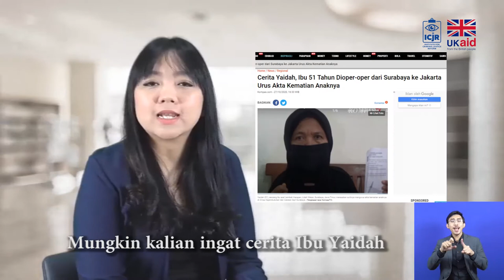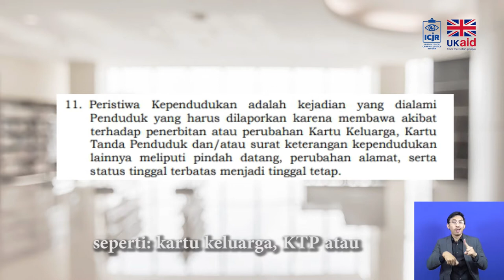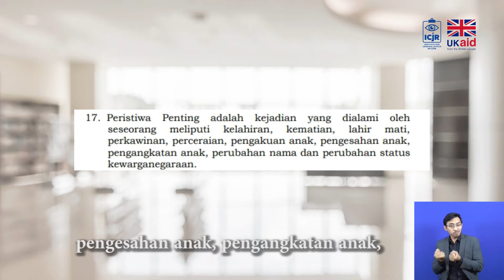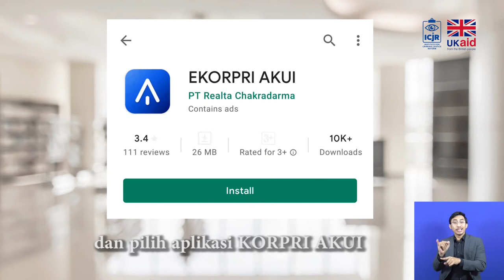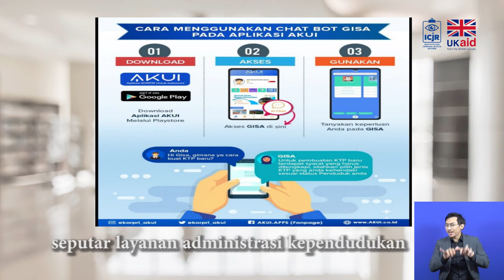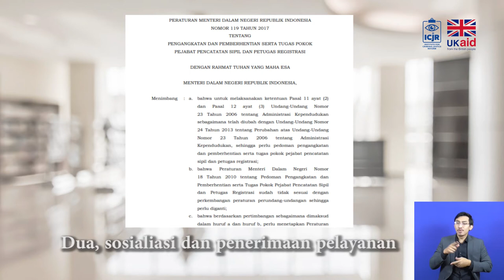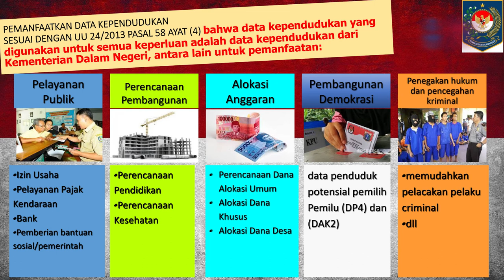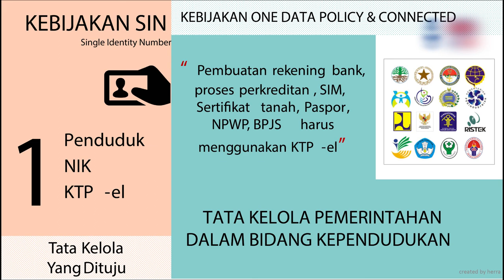Hak Kependudukan di Masa Pandemi Covid-19